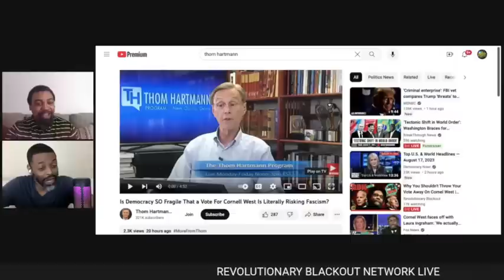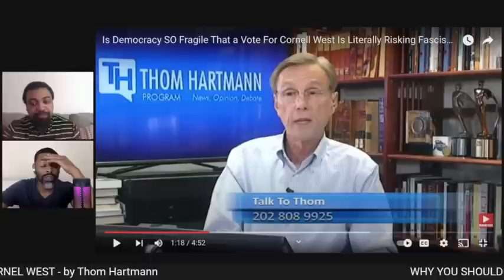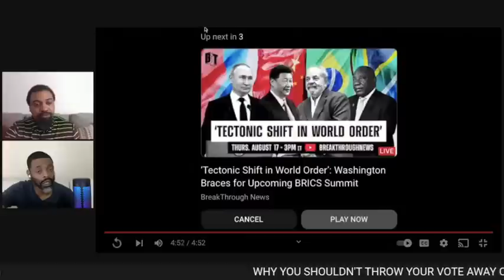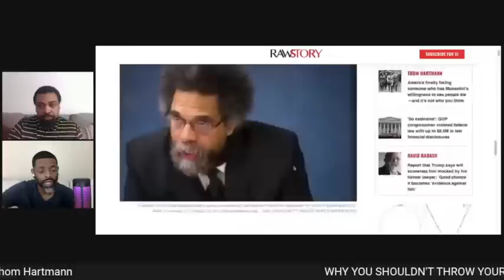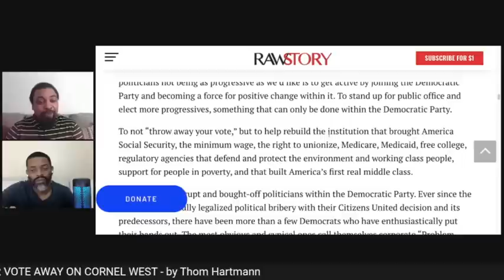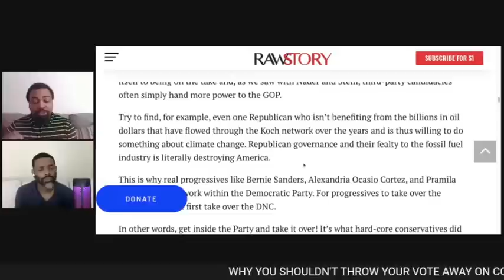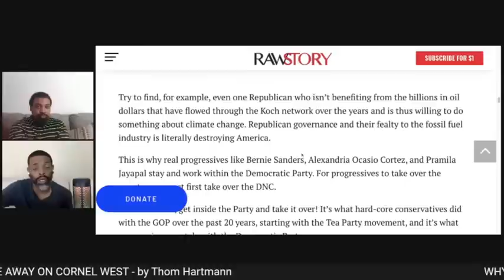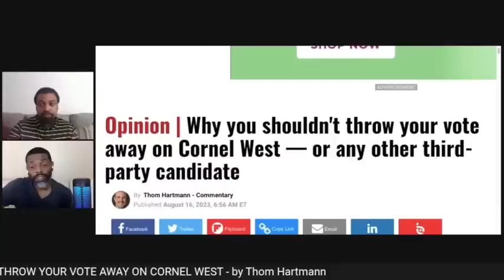Thom Hartmann Lectures on Why You Shouldn’t “Throw” Your Vote Away on Cornel West